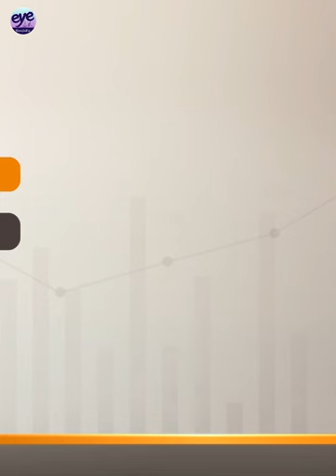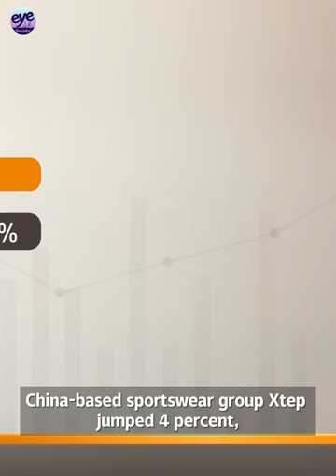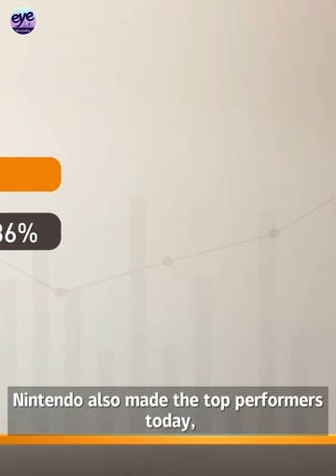China’s Market: A shares rebound, tourism stocks shine